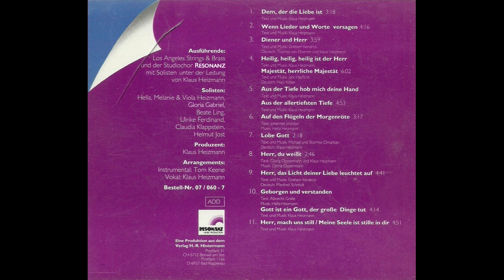Geborgen und verstanden / Gott ist ein Gott, der große Dinge tut - Hella Heizmann & RESONANZ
Geborgen und verstanden / Gott ist ein Gott, der große Dinge tut - Text: Albrecht Gralle • Musik: Hella Heizmann (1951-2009) / Text und Musik: Klaus Heizmann - Hella Heizmann & RESONANZ (Leitung: Klaus Heizmann)